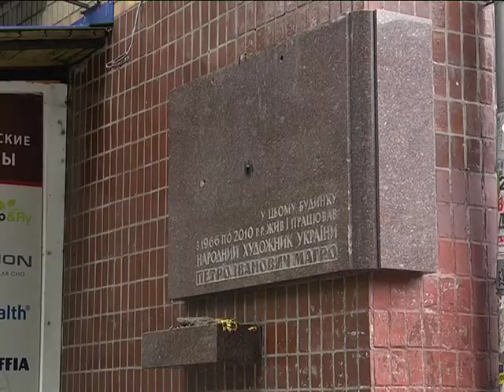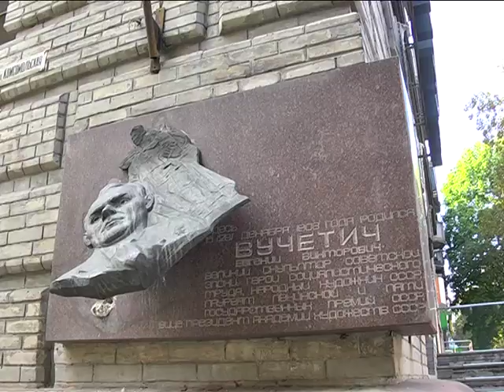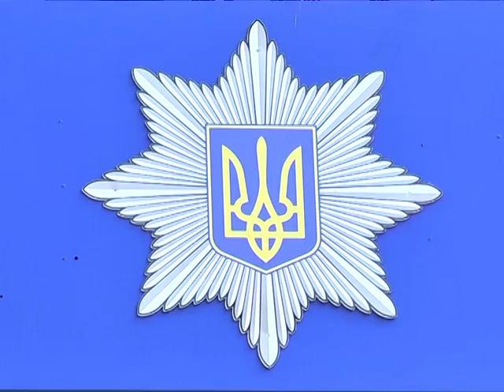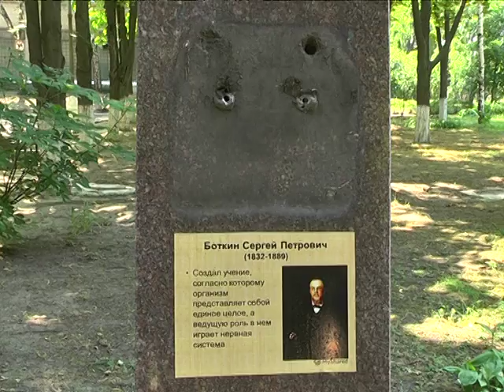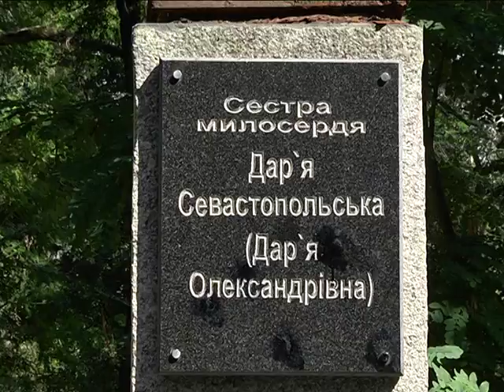У Дніпрі невідомі вандали продовжують нищити пам'ятні об'єкти